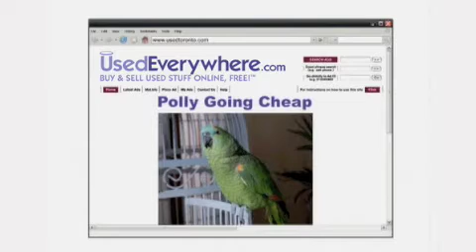Funny Parrot - Used.ca is Canada's and UK's Free Classified Ads Site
promotional video. UsedEverywhere.com provides free classified ad websites in Canada and England (UK). Our goal is to make it simple for you to re-direct consumer goods from landfill, and recycle your own Used Stuff into money, and in the process help preserve the environment. The sites are really popular, so we provided something for everyone, with places to list and find used and New items, vehicles, real-estate, jobs, services and personals too. The sites are FREE, busy and really easy to use with lots of great features over and above other online classified sites. and start using the site in your area.